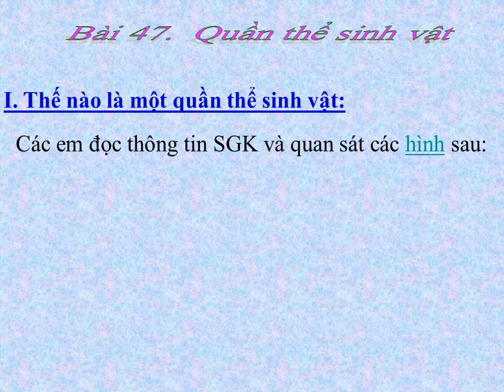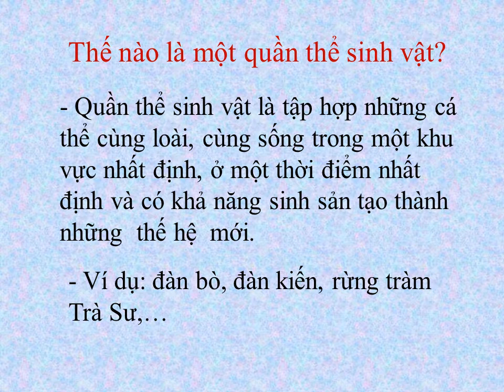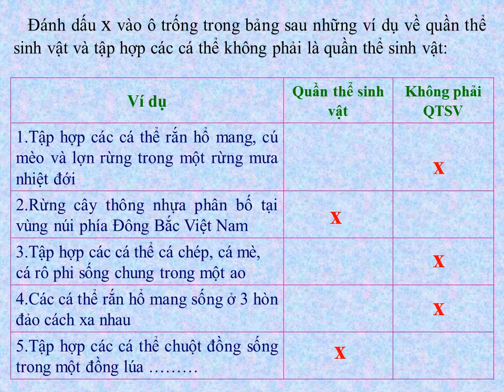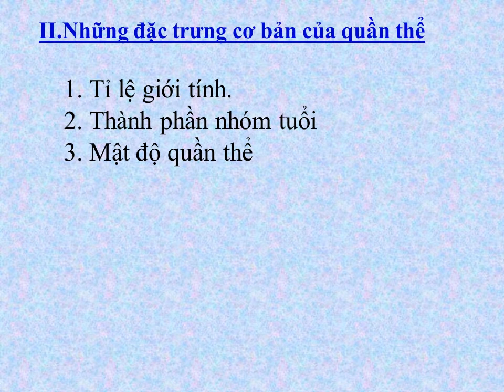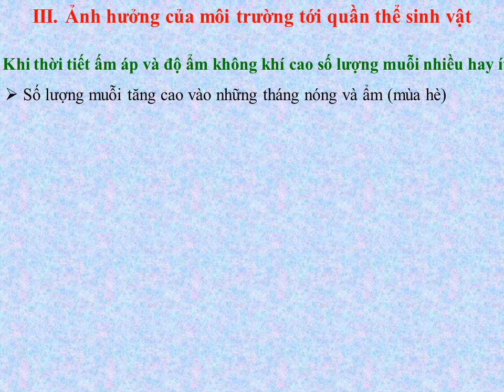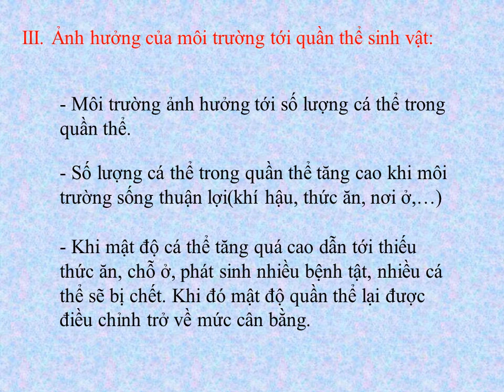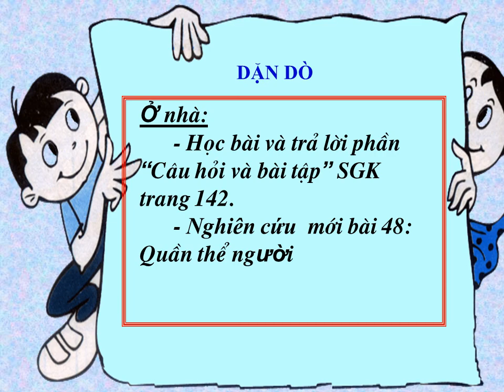SINH HỌC 9 BÀI 47 QUẦN THỂ SINH VẬT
TRƯỜNG THCS VĨNH NHUẬN
GV: HUỲNH THỊ THÙY LINH
MÔN SINH HỌC-K9-BÀI 47: QUẦN THỂ SINH VẬT